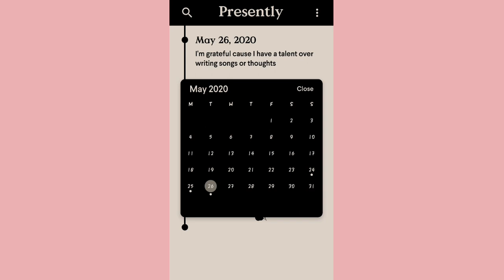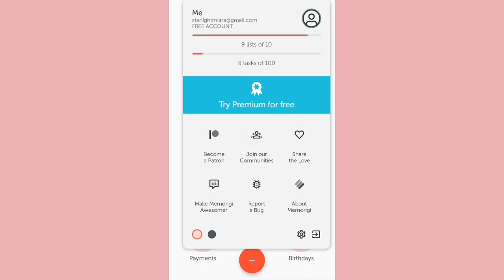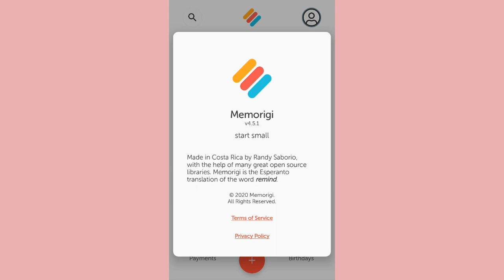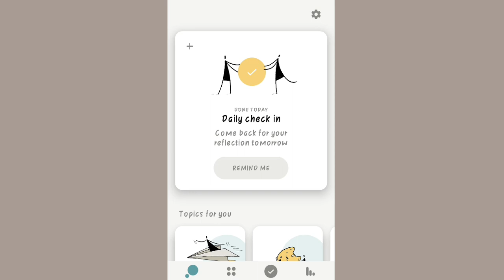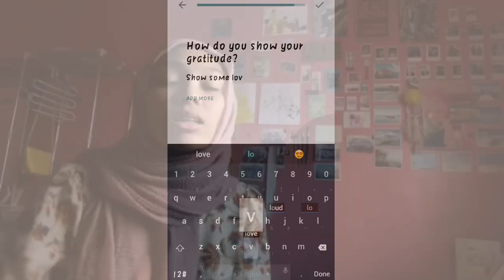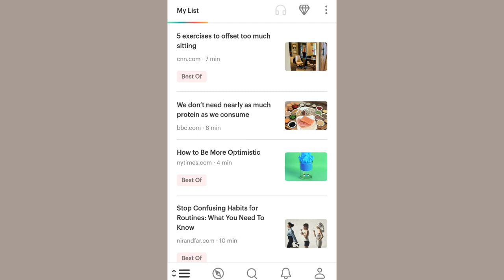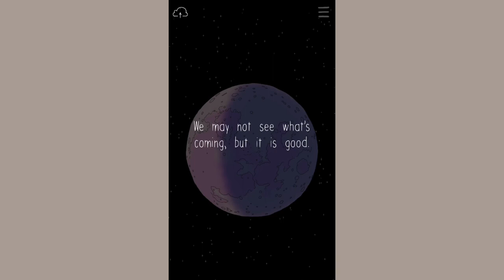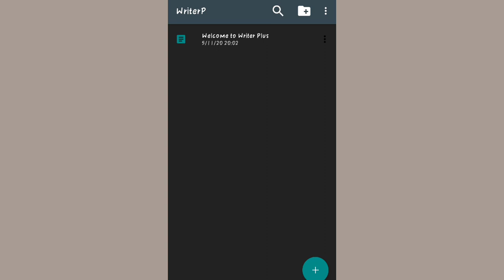7 applications that helps you to stay motivated & productive ♡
hey guys! I hope this video does helpful for you!
anyways, I would be appreciated If you guys scroll down here just to read this description ♡(￣3￣)

AND KEEP NOTES! *All phone users*

TURN ON THE 🔔!
NEW VID EVERY WEEK!

wow y'all made it down here!  love y'all! ♡.